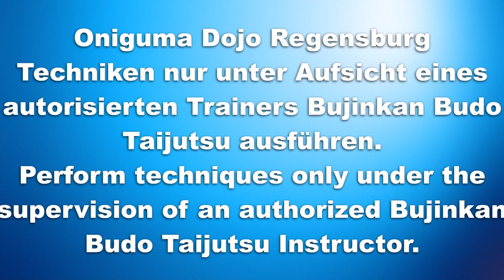Kusarigama Ura Ashi Furi Nage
Werfen des Gewichtes über Drehung der Oberseite des Fußes.